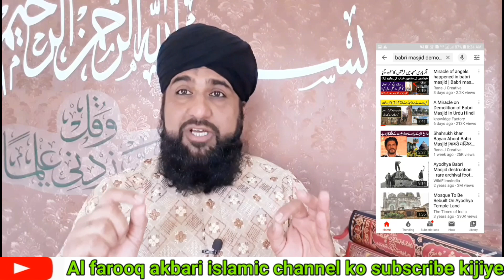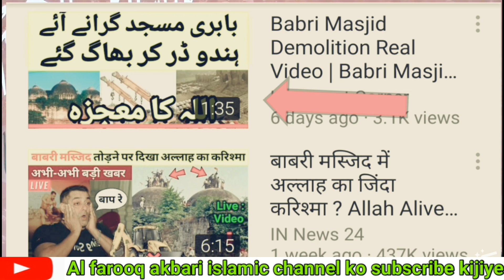Babri masjid par jinnat ka kabza kitna jhut kitna sach बाबरी मस्जिद पर जिन्नात का क़ब्ज़ा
Babri masjid par kis ka Qabza hae jinnat ka ya farishton ka poora video dekho is video me haqiqat aor sachchai batai gai hae